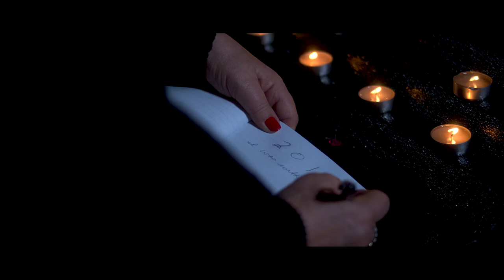Anniversary Alone - Winner Short Film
Anniversary Alone - A Short Film
Winner, Short Film at the Short Film Festival, SF Bay Area

staring:
Barbara Delantoni, Winner for Great Acting Performance
Kaleen Mayhew
Christopher Urquhart

a short film made February 23, 2018 at a MMTB - Make a Film In A Day.  The film must be shot in a 6 hour time limitation. The film Premiered at the Rheem Theatre in Moraga, CA on June 22, 2019.

produced by: Jack Easterday, Elena Altman and MMTB

screenplay by Jack Easterday

directed by Jack Easterday

Production Crew: Nicole Chandler, Larry De La Brian

pa: Michelle Barbadillo

audioJACKvideo

Inc. and audioJACKvideo.  All Rights Reserved Country of First Publication: United States of America MMTB, audioJACKvideo and Jack Easterday is the author of this film for purposes of the Berne Convention and all national laws giving effect thereto The Characters and incidents portrayed within are fictitious. Any similarity to actual persons, living or dead, is purely coincidental and unintentional. This motion picture is protected under the copyright laws of the United States and other countries. Unauthorized exhibition, duplication, or distribution may result in civil liability and criminal prosecution."